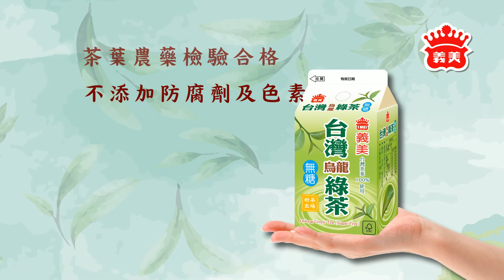義美食品，好茶出場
台灣烏龍綠茶 (無糖、400ML)，全新上市
嚴選100%台灣茶葉
茶葉農藥檢驗合格
👉不添加香料、防腐劑及色素
👌義美好茶三大保證，讓您喝的安心❤買的放心❤
2016年3月10日，於全國義美門市開賣！
嚐鮮價，只要15元 ✨，快來下架！😄😄😄
茶飲料新選擇，就在義美食品😉😄